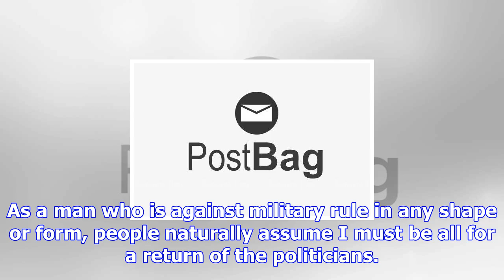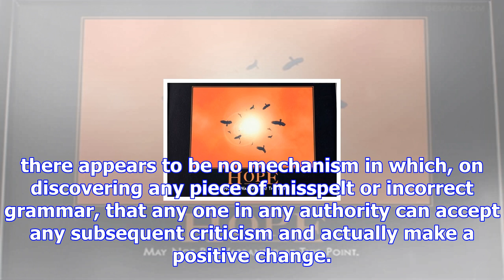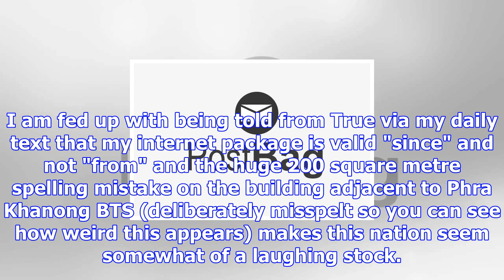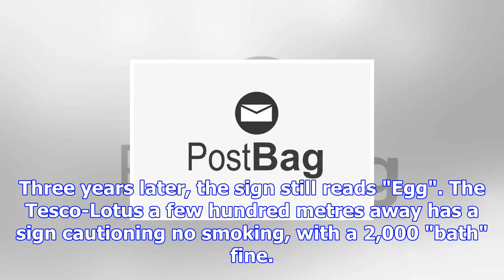Not holding my breath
As a man who is against military rule in any shape or form, people naturally assume I must be all fo...